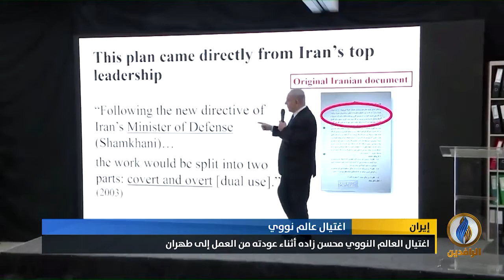تقرير | حرب الاغتيالات تضع إيران في موقف ضعيف في خضم صراعها لحماية مطامعها الإقليمية